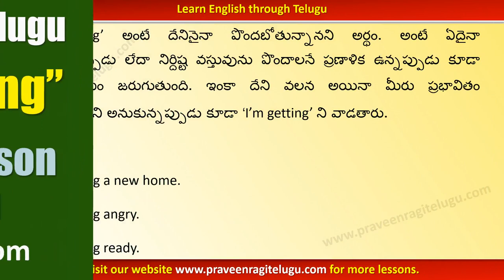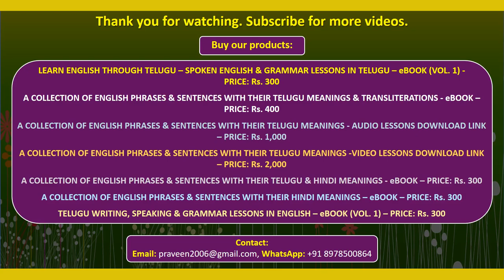TTEG0044 - Usage of “I'm getting” - Learn English Grammar through Telugu - Instrumental Version